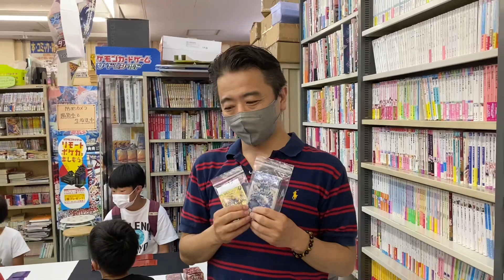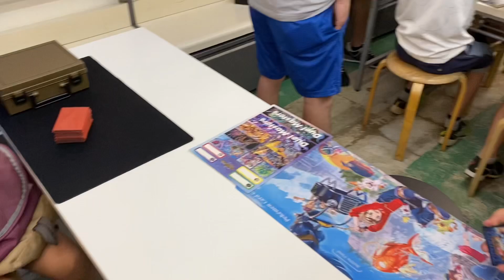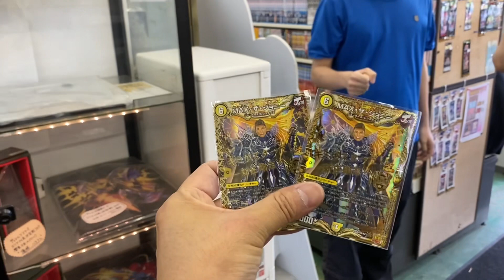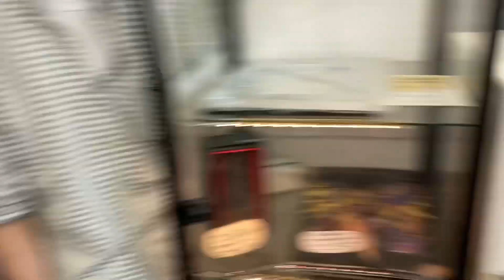【デュエルマスターズ】新庄MAXカップは、じゃんけん対決が熱い！ 2022.6.25